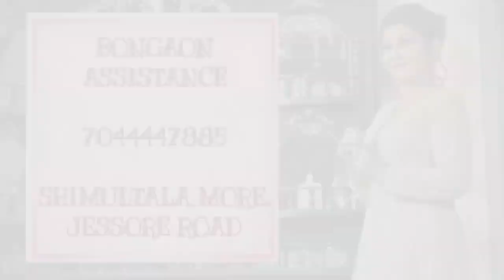Basakhi Collection For This Season from Adi Mohini Mohan Kanjilal